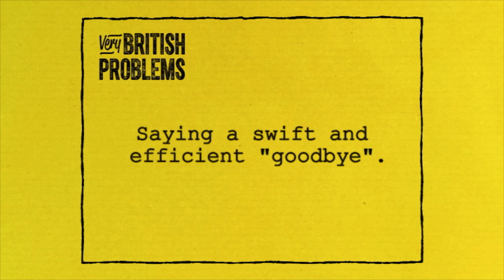Saying goodbye - Very British Problems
Clip from the first episode of Very British Problems. Stephen Mangan, James Corden and Rich Hall consider the British inability to end a conversation.

Very British Problems, Thursday at 9pm on Channel 4.